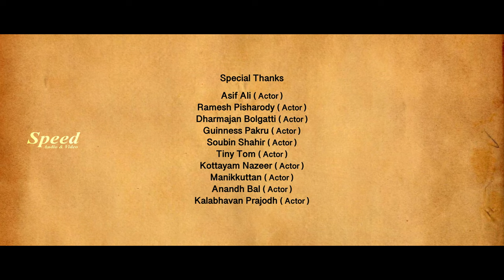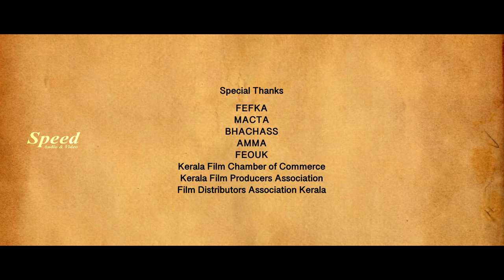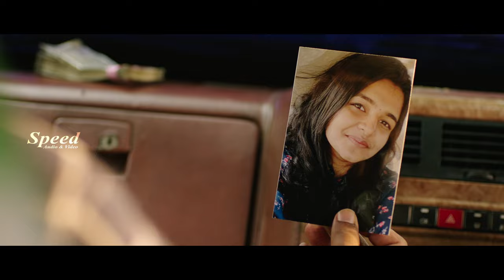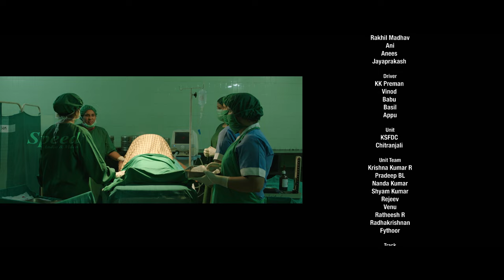Varkey Malayalam Full Movie | Drishya Dinesh |Samad Sulaiman | Alencier |Jaffer Idukki | Salim Kumar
Director : Adarsh Venugopalan
Lyrics : Jyothish T Kasi, Adarsh Venugopalan, Sali Sulaiman
Singers : Rimi Tomy, Sithara Krishnakumar, Tini Tom, KS Harishankar, Zia Ul Haq, Akbar Khan, Samad Sulaiman, Sreenanda
Cinematography :  Shyam Kumar
Editing : Shyam Kumar
Makeup  : Sujith Paravoor